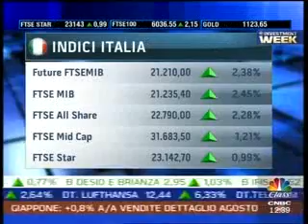Intervista a Marco Podini, presidente di Piteco S.p.A.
Marco Podini, presidente Piteco, racconta la quotazione in Borsa